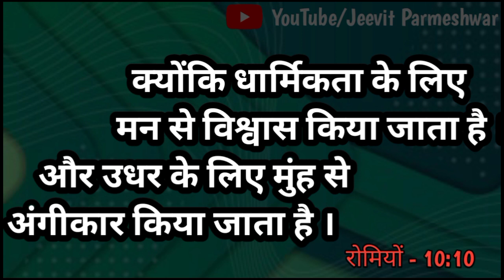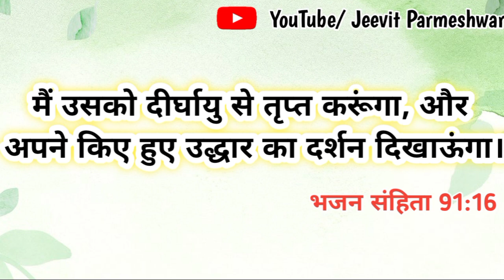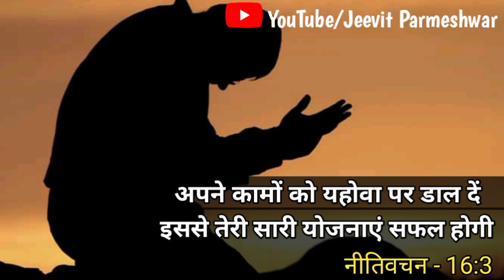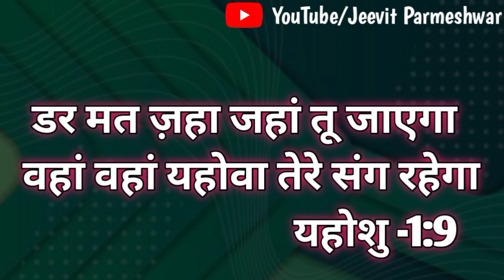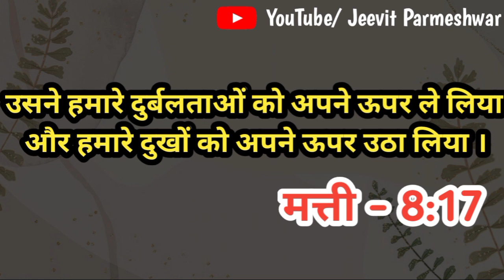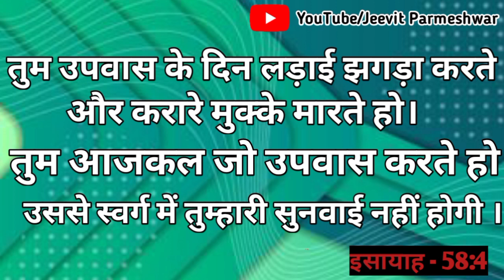उपवास कब और कैसे करें Upwash Kab or Kaise kare Fasting Kaise Kare कितने दिन का उपवास करें